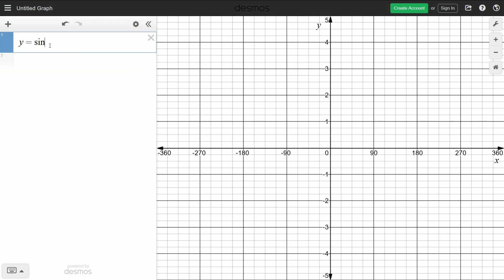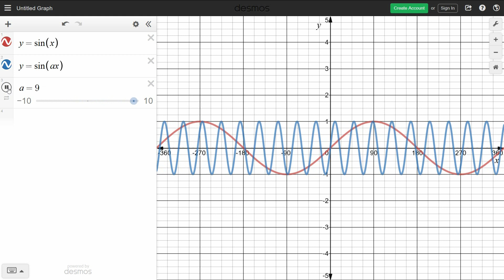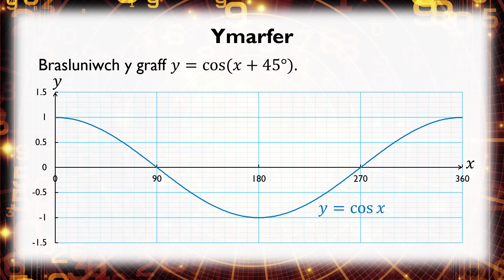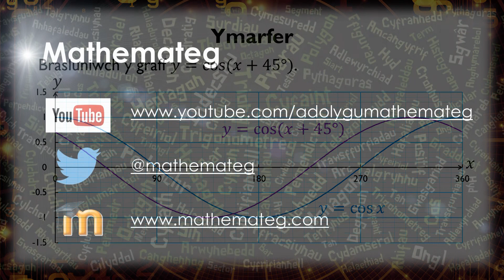[410 M/U] Trawsffurfiadau Trigonometrig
Mae'r fideo yma'n ystyried effaith trawsffurfiadau gwahanol ar y graff y = sin(x).